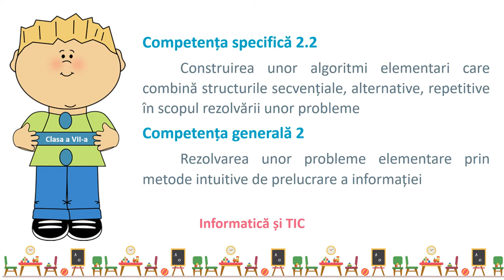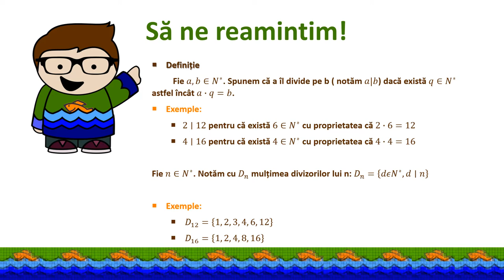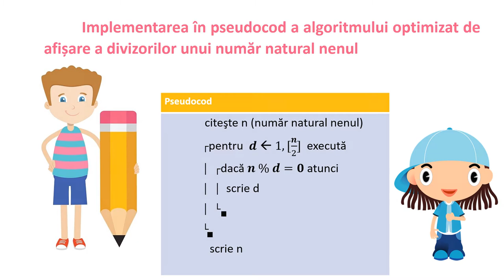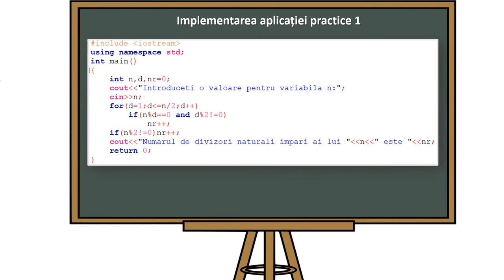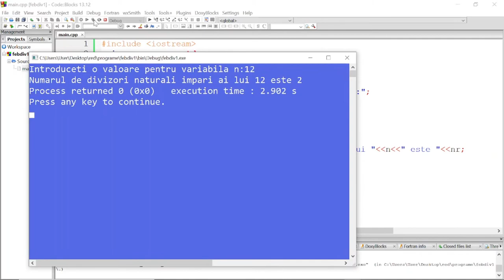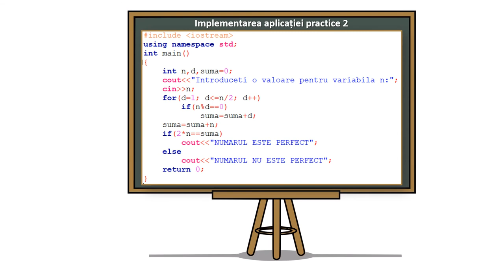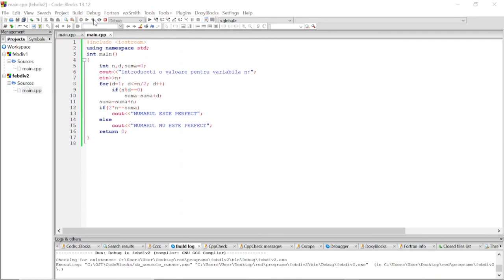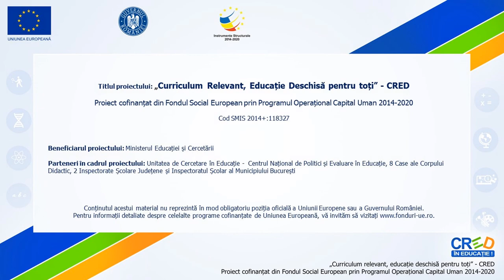Prelucrarea divizorilor unui număr natural. Aplicatii C++ (3)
Resursa de tip video realizează prezentarea algoritmilor pentru identificarea divizorilor unui număr natural nenul.
Aplicațiile practice rezolvate vizează afișarea și determinarea numărului de divizori impari ai unui număr natural nenul dat și verificarea dacă un număr natural nenul dat este perfect.
Pentru exercițiu se propune o aplicație în același context.